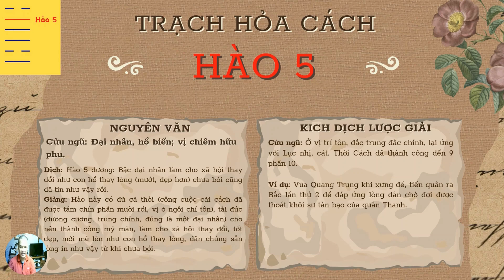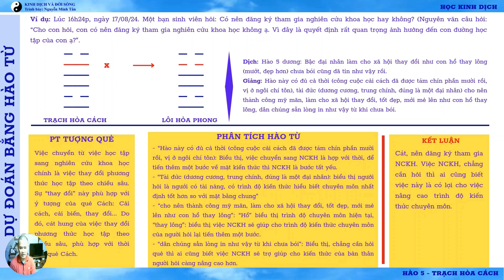HỌC KINH DỊCH: TRẠCH HỎA CÁCH - HÀO 5 | BÀI 09.49.05 | KINH DỊCH VÀ ĐỜI SỐNG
👉 NGÂN HÀNG VIETIN BANK: 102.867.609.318 - NGUYỄN MINH TÂN.
👉 ĐT: 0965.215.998 (hoặc 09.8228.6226). Zalo: "Kinh dịch và đời sống";